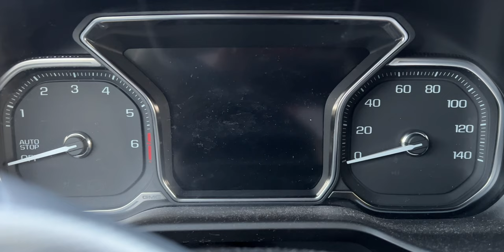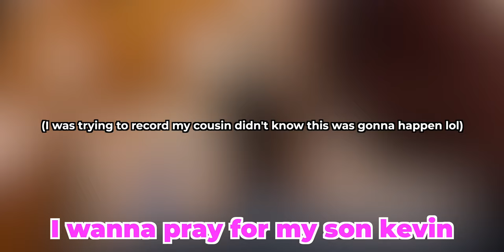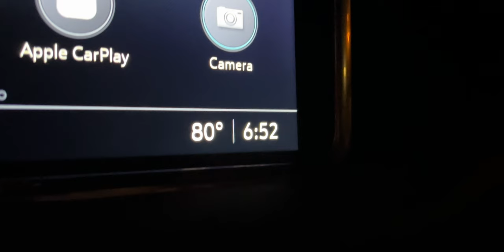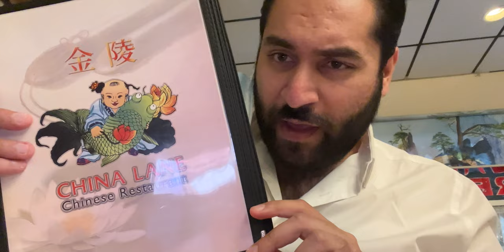Come With Us to Romani Gypsy Church!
In todays video we go to Sunday Church for the first time in months (due to the pandemic) church is somewhere we love and enjoy going to as a family and even tho it gets hard sometimes its always worth it :) join us on this beautiful Sunday by coming with my family to church :)

(Vlog 254)

Philippians 4-13